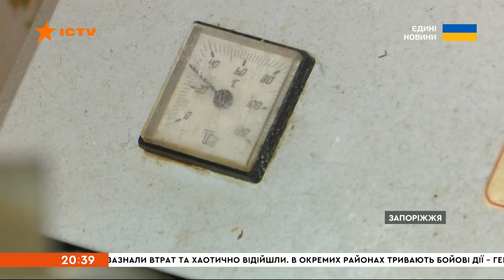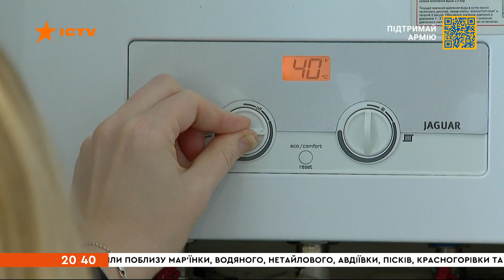🔶 ГАРЯЧЕ питання холодних труб — ЯК ПЕРЕЖИТИ опалювальний сезон 2022/23 в Україні?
Цей опалюваний сезон буде найскладнішим за всю історію незалежності.

Це визнає і президент, і експерти галузі. Це буде перша зима, яку ми маємо прожити в умовах повномасштабної війни.

Ворог уже прицільно гатить по об'єктах критичної інфраструктури. А з настанням холодів може ще й посилити терор мирного населення.

Окрім того, багато потужностей розташовані на окупованих територіях, наприклад, найбільша в Європі Запорізька АЕС.